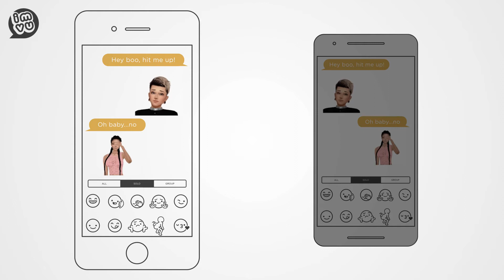WithMoji: Share your own animated emoji with your BAE!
Introducing WithMoji - your personalized ANIMATED emoji to share when chatting with your BAE!

Bring your conversations to life when chatting with friends.

Select an emotion and watch your avatar come to life, then send to your friend to express more than ever before.

Choose an emotion like couples dancing, twirling, kissing, or cheers and both you and your friend's avatar will come to life.

The expression, personalization, and FUN is endless when chatting with friends and WithMoji!